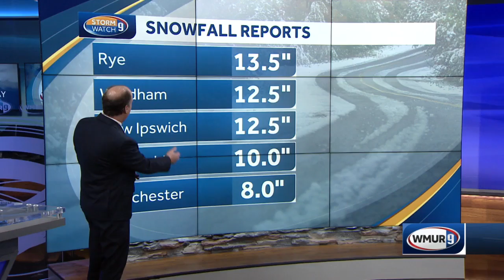Some New Hampshire towns see over a foot of snow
Some New Hampshire towns see over a foot of snow after Saturday's nor'easter and blizzard conditions.